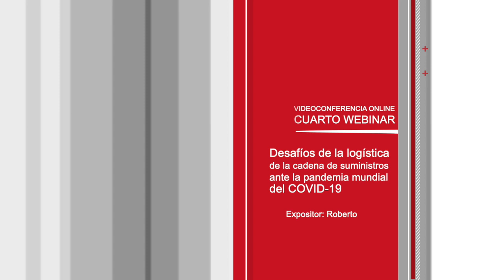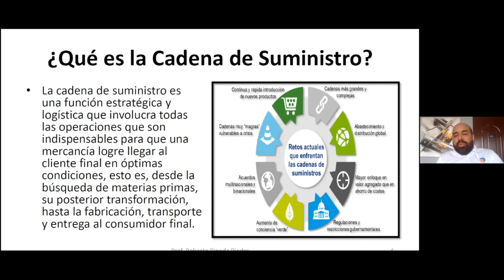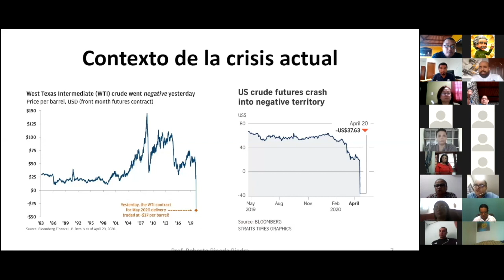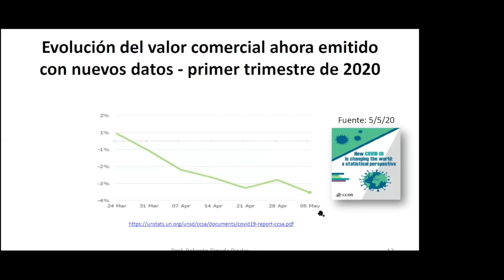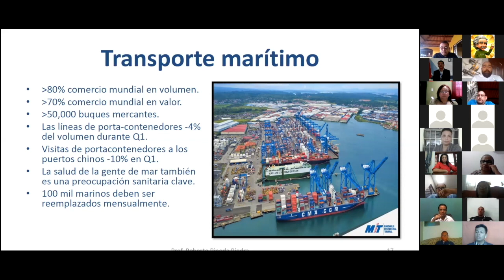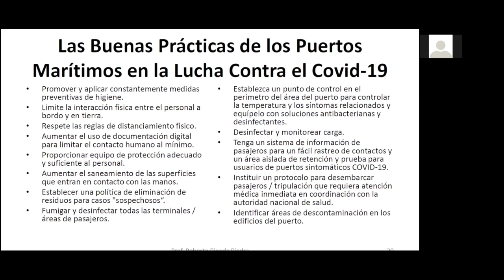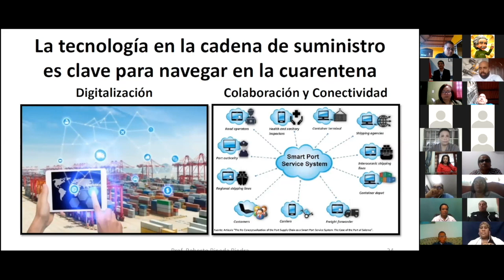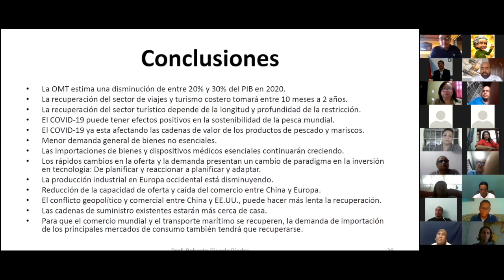Cuarto webinar - Desafíos de la logística de la cadena de suministros ante la pandemia mundial